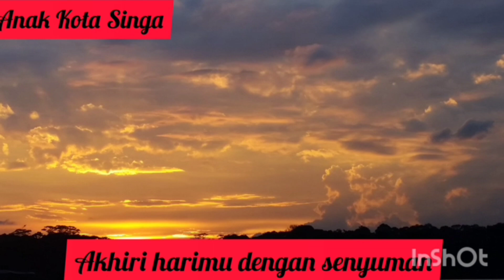Ketam batu ketam nipah sudah tonton?? Alhamdulillah 🤲🙂